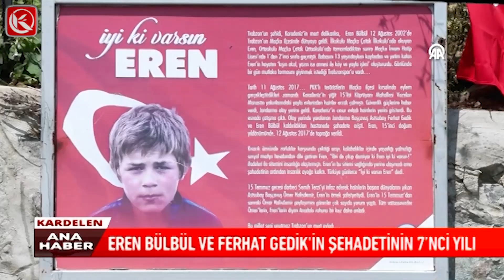Kardelen TV I EREN BÜLBÜL VE FERHAT GEDİK'İN ŞEHADETİNİN 7’NCİ YILI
15 Yaşındaki Eren Bülbül. Jandarma Astsubay Başçavuş Ferhat Gedik. Hain Teröristlerin Kurşunlarıyla Şehadete Birlikte Yürüdüler.